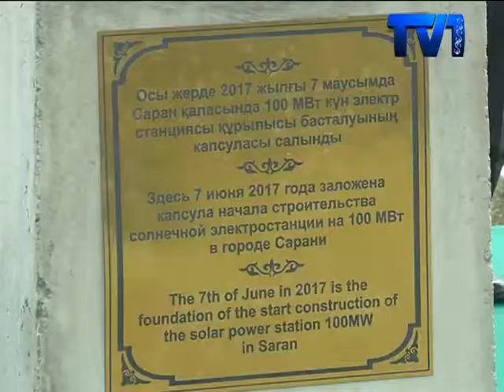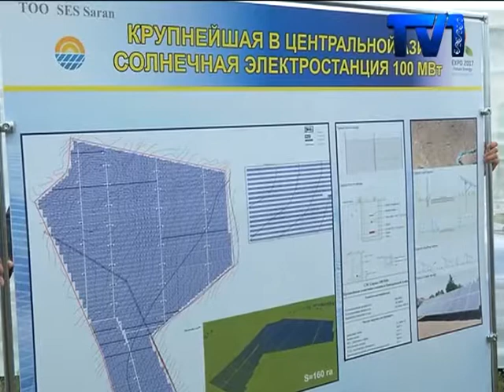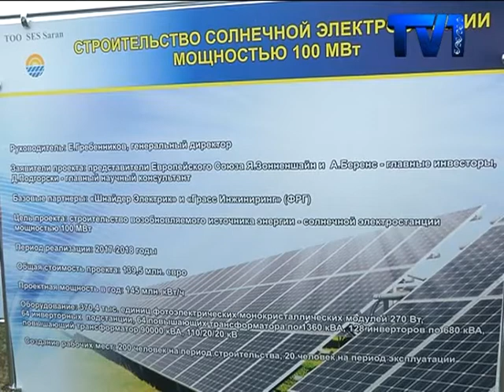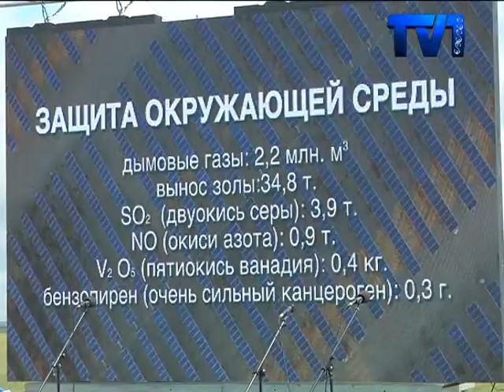Станцию на солнечных батареях стоимостью 139 с половиной миллионов евро возведут в городе Сарань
В подарок выставке ЭКСПО Карагандинская область начала строительство крупнейшего в Центральной Азии солнечной электростанции. Станцию на солнечных батареях стоимостью 139 с половиной миллионов евро возведут в городе Сарань. Финансирует строительство инвестиционная группа из Чехии, Словакии и Германии. Сегодня глава региона Ерлан Кошанов и инвесторы проекта торжественно объявили о начале строительстве.
Солнечная электростанция станет самой крупной не только в Казахстане, но и во всей Центральной Азии. Строительством станции займется фирма «SES Saran». В реализации проекта участвуют крупные базовые партнеры Schneider Electric и «Грасс Инжиниринг» из Германии. По словам главы региона Ерлана Кошанова, инвесторы шли к этому проекту почти чемь лет.
Мощность новой электростанции составит 100 мегаватт. Оно займет площадь 160 гектаров, где разместятся более 370 тысяч панелей, которые будут преобразовывать солнечную энергию в электрическую.
Электроэнергия, вырабатываемая солнечной электростанцией, будет достаточно дорогой – 36 тенге за один киловатт. Чтобы карагандинские потребители не ощущали на себе дорогую стоимость электроэнергии, она будет распределяться на все базовые источники энергии. То есть через крупные базовые электростанции, сжигающие органическое топливо, будут продавать эту энергию как свою. «Зеленое» электричество будут поставлять потребителям не только саранского региона.
Выкуп электроэнергии саранской солнечной электростанции будет обеспечиваться централизованно в течение периода срока окупаемости проекта – примерно в течение 8  лет. Как отмечают инвесторы,  жители Сарани и Карагандинской области в целом не будут ощущать на себе дорогую электроэнергию.
Строительство солнечной электростанции в будущем решит проблему нехватки электрической энергии для промышленных предприятий Караганды. В то же время возведение предприятие не нанесет вреда экологии.
Проектная мощность в год составит 145 млн кВт/час. И такая, солнечная электростанция, по словам инвесторов, будет работать не меньше 15 лет. И после этого срока, скорее всего, продолжит свою работу. Производимой здесь электроэнергией будет пользоваться весь Казахстан. Проект строительства солнечной электростанции в Сарани вошел в число инновационных и  будет презентован на международной специализированной выставке EXPO-2017.